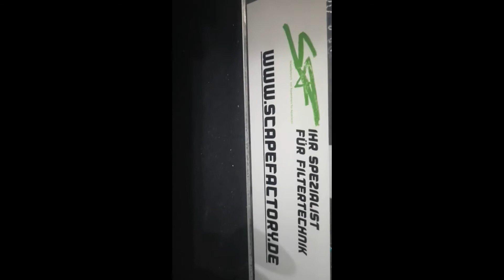Lebendfutter im Aquarium füttern Tubifex Mückenlarven Cyclops mit dem Feedcube sowie Plantcube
(werbung) Hier stellen wir Euch eine Futterhilfe sowie unsere Plantcubes vor

Coole gadgets die Euch als Aquarienzubehör helfen.

Verbessert und verlängert Euch die Zeit der Fütterung.

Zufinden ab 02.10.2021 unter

Dir gefallen die Artikel und Du möchtest diese selber nachbauen oder anbieten?  Einerseits möchte ich für das versteckte Kompliment danken, andererseits finde ich es nur fair bei solchen Dingen den eigentlichen Urheber zu nennen. Wenn Ihr die gezeigten Artikel also nachbauen wollt, seid doch einfach so nett und schreibt dabei, dass Ihr die Idee von "Scapefactory" habt. Artikel mit gewerblichen Schutzrechten sind hier natürlich ausgenommen.